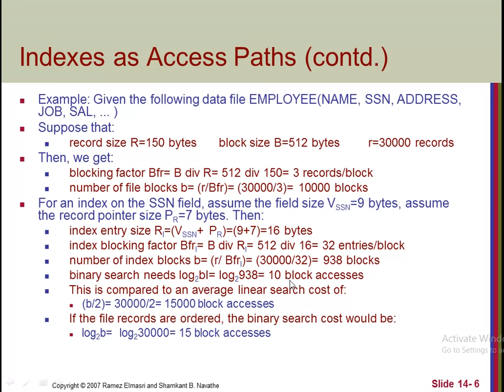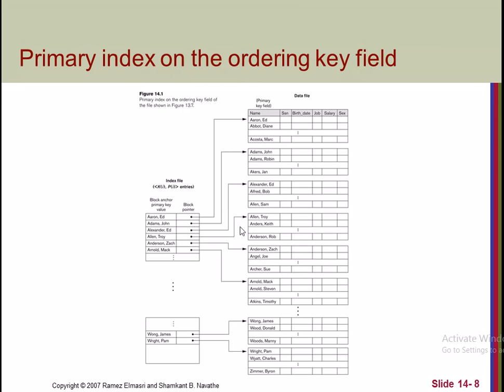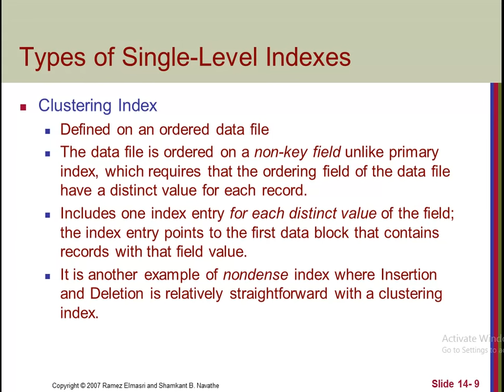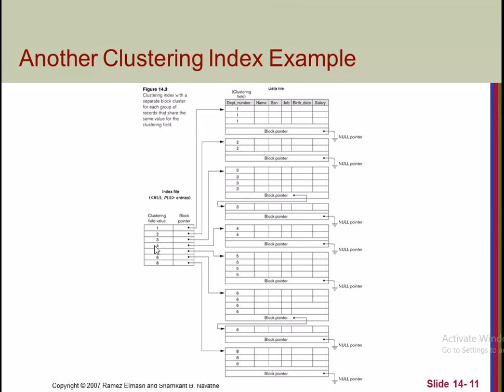Lec 9 part 2